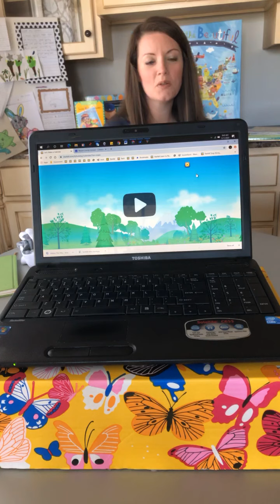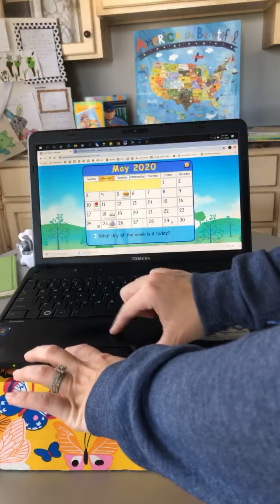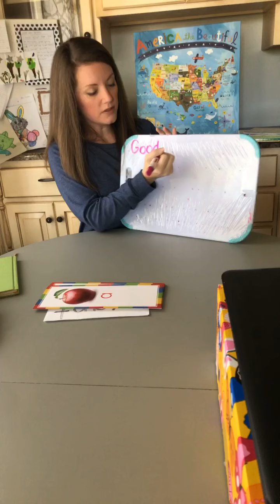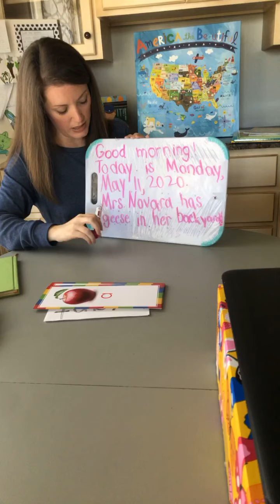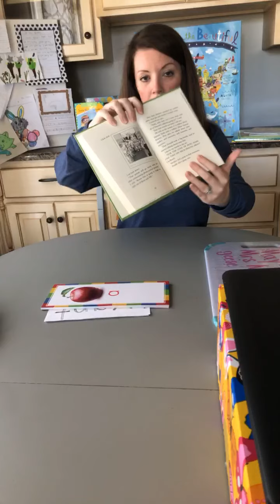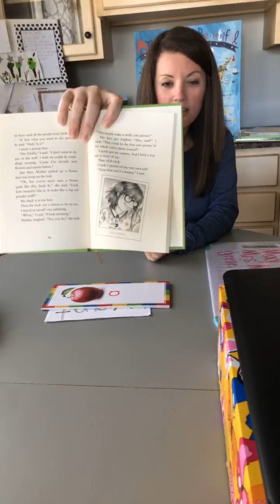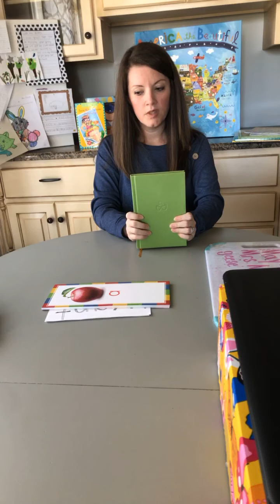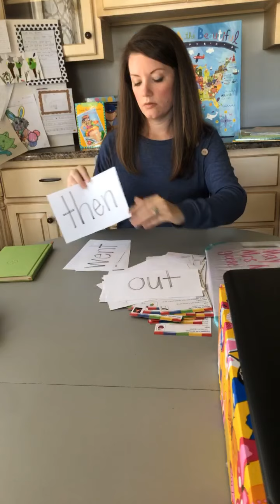Calendar Time May 11 and Junie B Ch 7